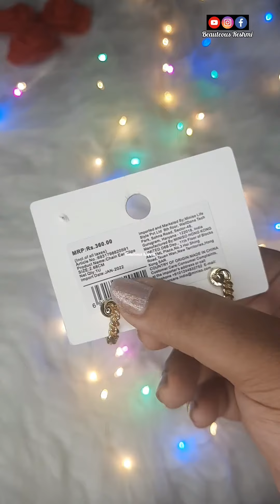Dainty Earrings Haul | H&M | MINISO | Beauteous Reshmi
With Love ♥️
Beauteous Reshmi